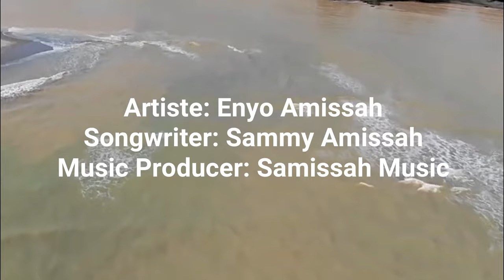Save Our Waters Now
"Save Our Waters Now!" is a powerful and haunting song about the devastating impact of human activity on our natural environment.This moving ballad tells the story of a once-beautiful river that has been polluted, dammed, and destroyed by careless human actions. With poignant lyrics and a soulful melody, "Save Our Waters Now!" is a call to action for all of us to take responsibility for the health and well-being of our planet. This song is a must-listen for anyone who cares about the environment and the future of our world.